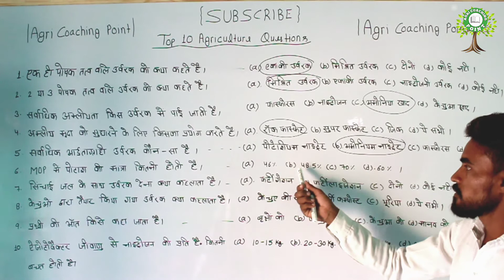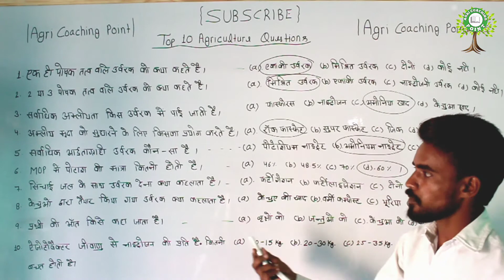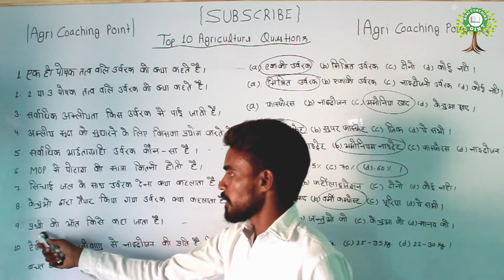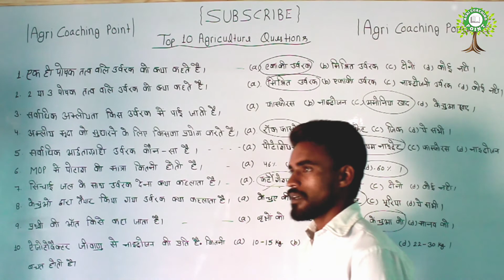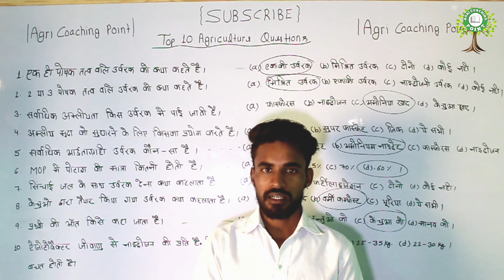कृषि की परीक्षाओं में आने वाले प्रशन //agri coaching point